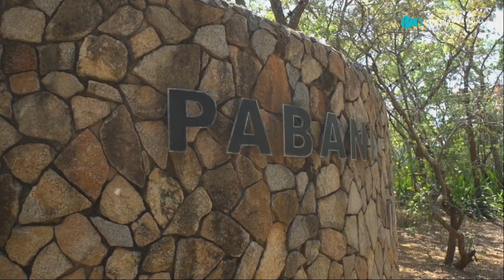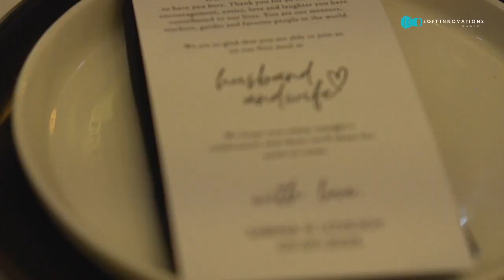Sabina + Lovejoy Wedding Highlights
Venue: Pabani
Sound: Soundwave